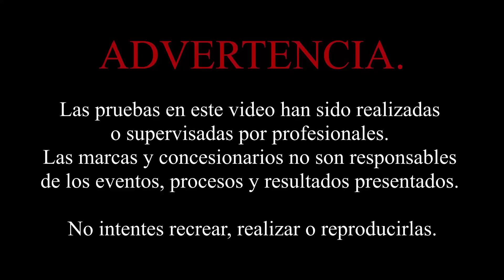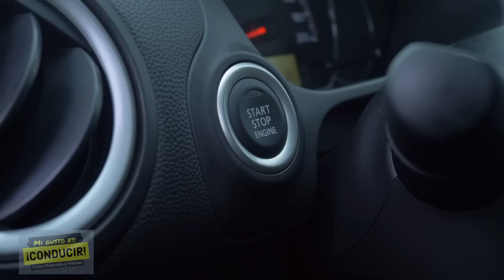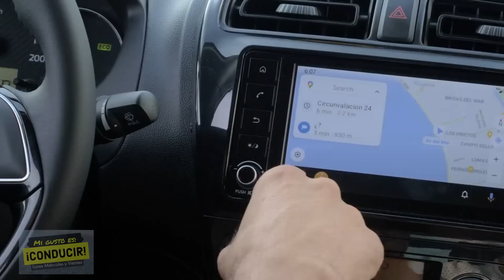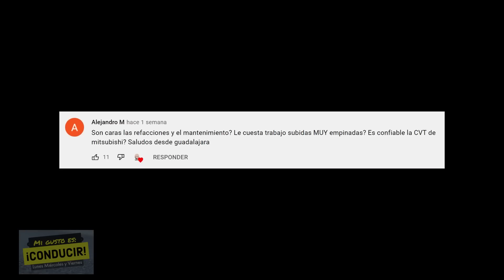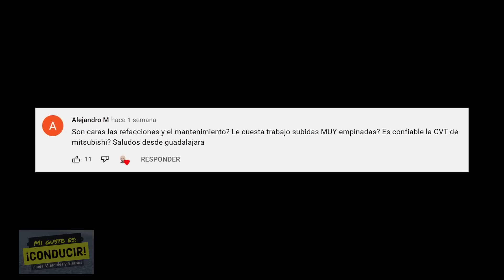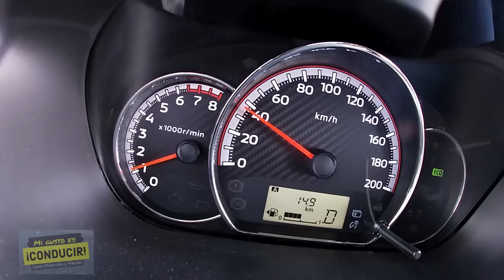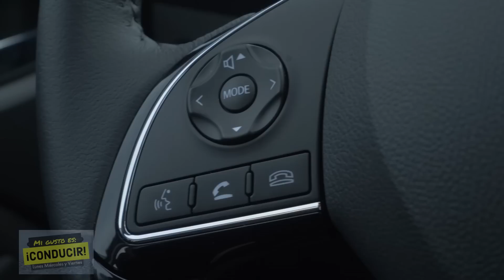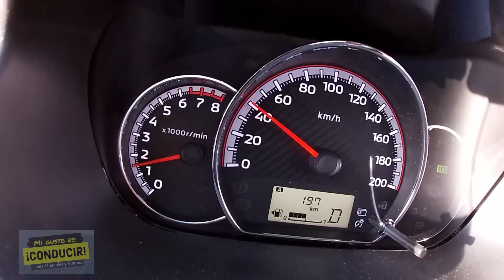ADVERTENCIA: ESTE ES POSIBLEMENTE EL AUTO COMPACTO MÁS AHORRADOR 😱